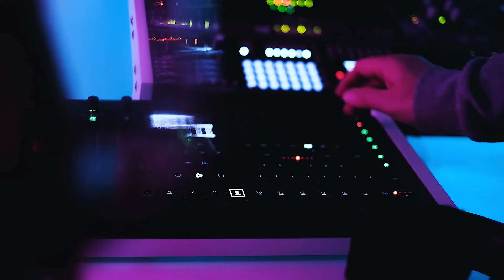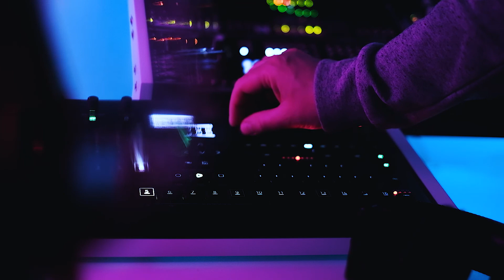Elektron Analog Four MK2 - Session 01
Let´s put it this way: Mistakes have been made. Lots of them. And now is the time to fix it.

I got too much gear. Too fast. I lost control. I was overwhelmed. Too much happening on my desk, too much to learn and to focus on. So I went for a drastic approach: I put everything aside, hidden in the closet - except for one piece of gear at a time, that I will learn the heck out of. For about four weeks each. Then this device will be replaced by the next. And so on. Starting with the one piece, I am the least acquainted with, the Analog Four MK2.

Everything else is locked up safely. The rack in the background is doing nothing, but providing beautiful atmospheric blinking lights. So be prepared for four weeks of uneducated improvised ramblings with this beauty. Today we are looking at the arpeggiator and sound locking on the percussion track.
So far a fun experiment!